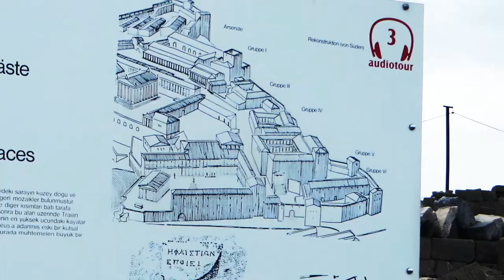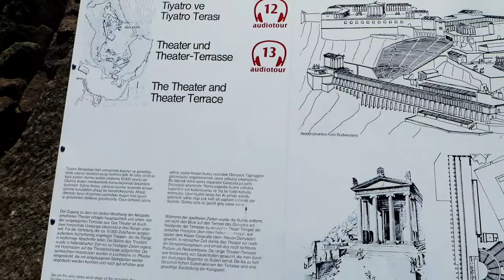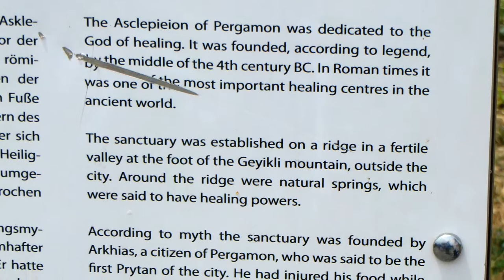2014 Ancient Pergamum and Asclepeion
Pergamum is one of the 7 churches mentioned in Revelation by John. Its acropolis is atop the mountain and can be accessed in car by road or by cable car.  The Asclepeion was one of about 6 healing centers in the ancient world.